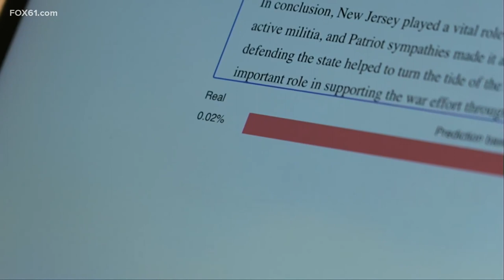South Windsor schools say ChatGPT used to create fake newsletter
Someone at Timothy Edwards Middle School created a fake newsletter about a fabricated conflict that happened between students according to school officials.

In a letter to parents, Interim Principal Candice Irwin said the fake document was generated using Chat GPT, and open artificial intelligent that can "write" copy when given certain facts in a designated style. The false newsletter was shared among some students and families and it closely resembled the formatting of the school's monthly communication with families.